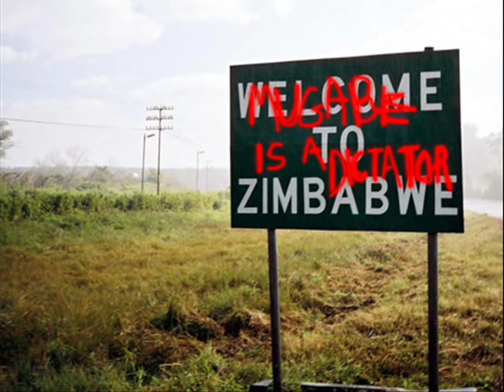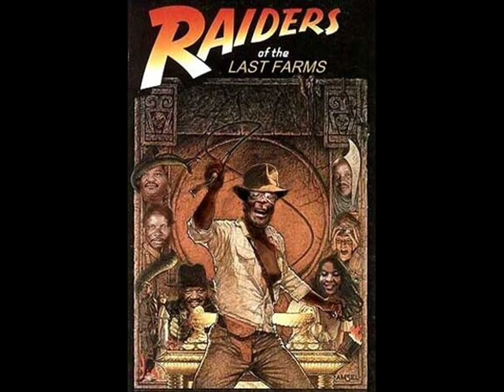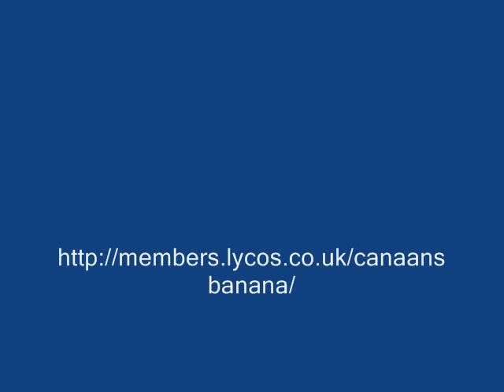Robert Mugabe Song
Zimbabwe could be one of the richest countries in the world. Just a pity their "leader" messed it up.

Once again i used pics i found on the net. If any of them belong to you i will remove them at your request.

MUSIC AND LYRICS BY CANAAN'S BANANA